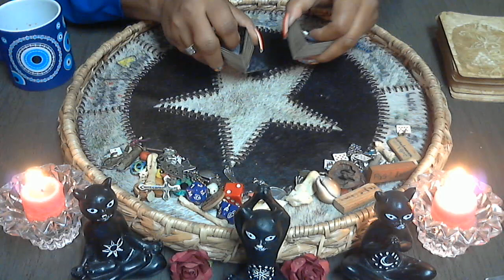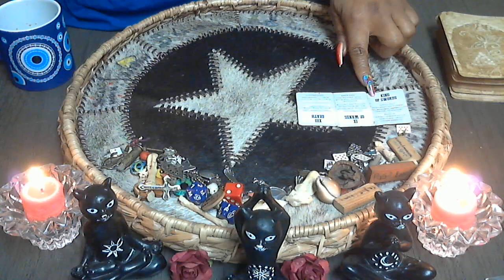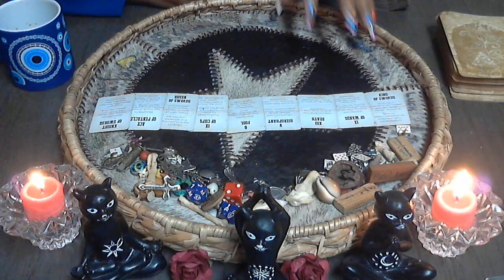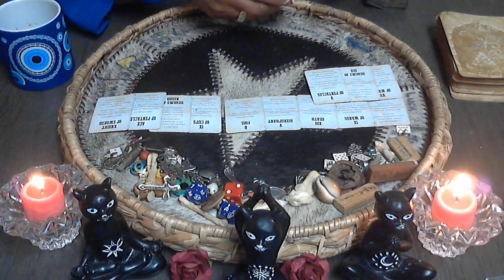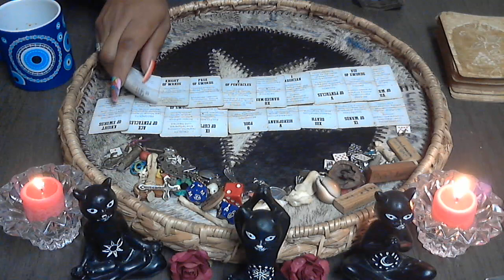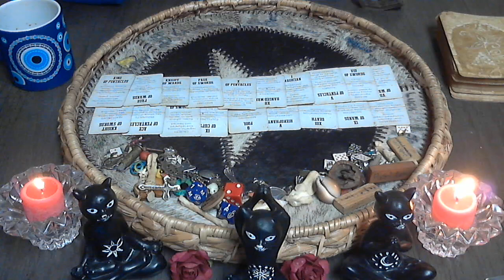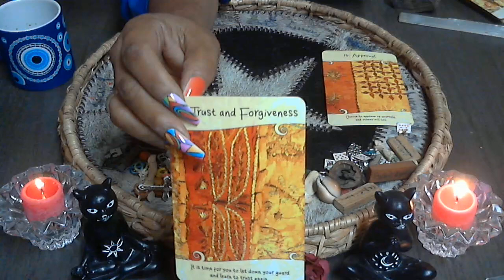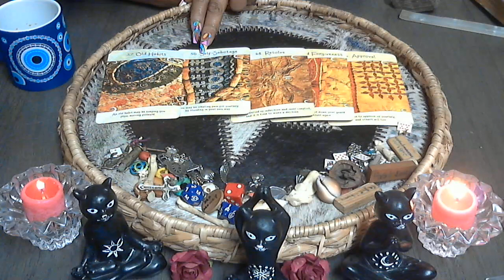Libra Is the battle worth it or is it just a distraction, don't lose focus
Hi, I’m Mambo Tonya. Welcome to my page. I’m a Mambo (Vodou Priestess), root worker, and intuitive tarot reader. I've been reading tarot for 37 years!! Whew, I sound old!! Lol!! I'd like to thank you all for going on this journey with me.